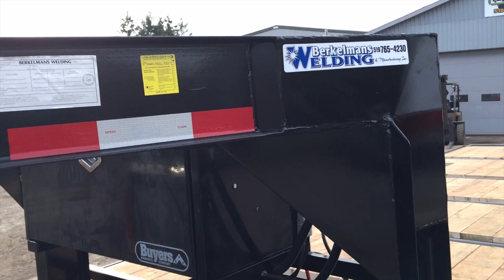Roll Off Trailer Systems by Berkelmans Welding and Custom Manufacturing Inc.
Berkelmans Welding Tilt and Load Trailer Single and tandem (double) axle trailers to suit race cars, sadans, hach backs, golf buggies and construction equipment. Great tilting trailer action that makes trailer loading easier, safer and more efficient. Perfect for towing behind a motorhome.

We build a variety of custom Tilt Decks suitable for any need. Our Tilt and load trailers are built tough to stand up to the most demanding users. If you need gooseneck or bumper pull Tilt Decks that are built to last, check out our photos we have many available options and configurations.

Berkelmans Welding Roll-Off System is the integrated trailer transport of today's lift and load needs. We can custom build any mobile roll on container or attachment with many already in use fuel tanks, water tanks, seal coating equipment, flatbeds, chipper boxes, storage containers.

Berkelmans Welding's roll-off containers in 4, 6, 8, and 10 cubic feet sizes for hauling demo debris.

We also handle Flat Beds for hauling equipment with total lift capacity of 10,000 pounds. Perfect for recycle containers.

We can design and build roll-off containers to your specifications for your individual business needs.

berkelmanswelding.on.ca

Delivery available throughout Canada and USA.
RR#7, Aylmer, Ontario, Canada N5H 2R6